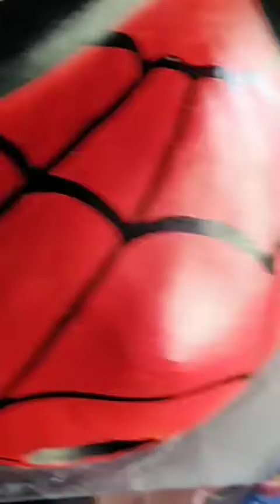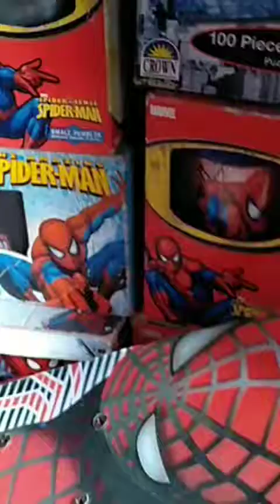My spiderman collections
Spiderman collectibles
From everyone
Now and before